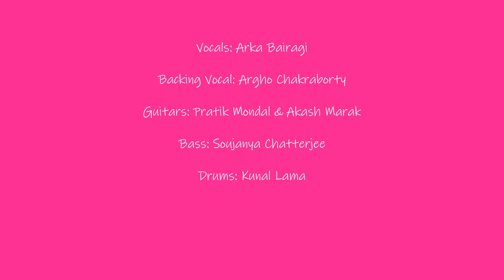Ranjana Live by Antaheen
Antaheen Live: Anjan Dutta's Ranjana
On 10th Feb, 2019
on GCETTB Saraswati Puja 2k19